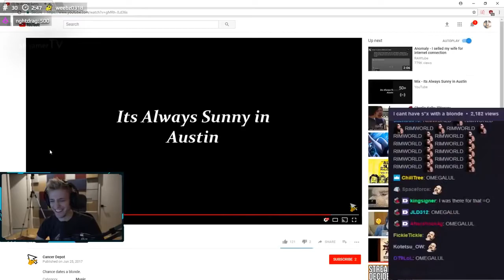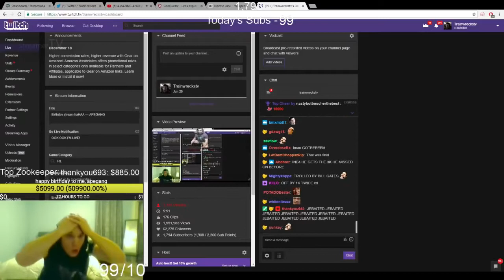Mitch Jones reason for Ban - Soda reacts to old Video - Destiny, DrDisRespect